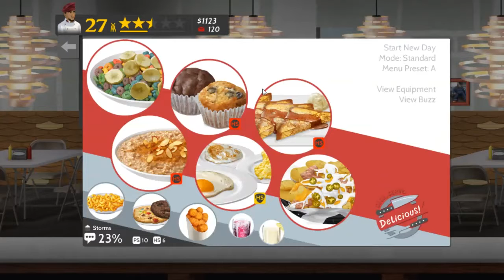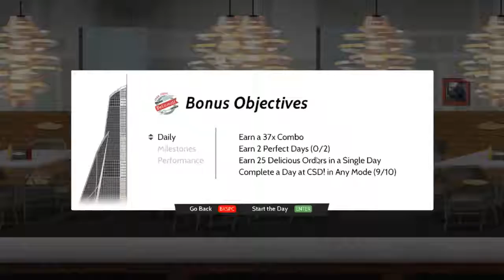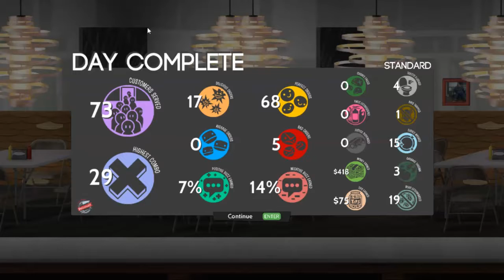Solo style | Cook Serve Delicious 2 | Episode 21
Let's play Cook Serve Delicious 2.